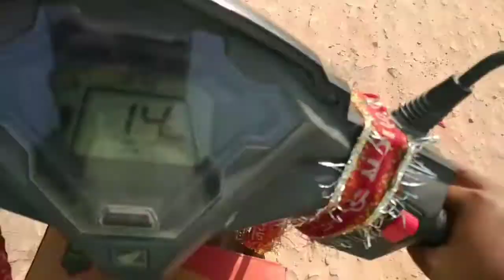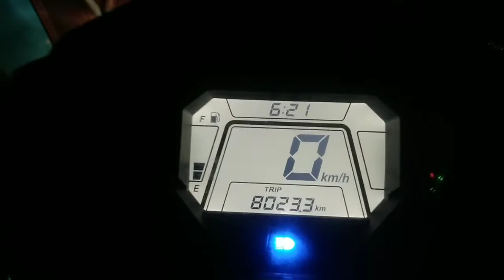Bike riding Days V/S ⚡ Evening ⚡ Night 🌃 travel vlog with @Aman0008 Road trip at day to Night🌃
@Aman0008 National Highway at night 🌃
Bike riding Days V/S ⚡ Evening ⚡ Night 🌃 travel vlog with @Aman Kumar Road trip at day to Night 🌃
Bike riding Days V/S ⚡ Evening ⚡ Night 🌃 travel vlog with @Aman Kumar
Aman Kumar||attitudestatus naturephotography ||Anan Kumar

For more information you can visit on YouTube:-
Entertainment:
Aman kumar.